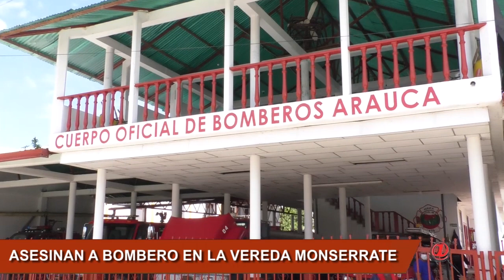ASESINAN EN LA VEREDA MONSERRATE A UN INTEGRANTE DEL CUERPO DE BOMBEROS DE ARAUCA